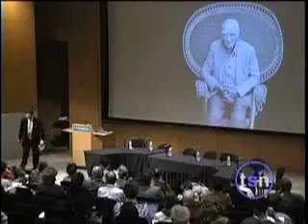17. Terrence Sejnowski on Francis Crick Beyond Belief 2006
An excellent tribute to an excellent man.